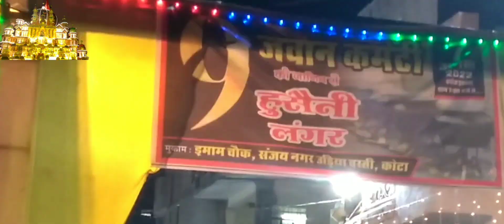Hussaini Langar लंगर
miya bhai
V.N.K music Apne Maula per Ji Lo mukaram Waris